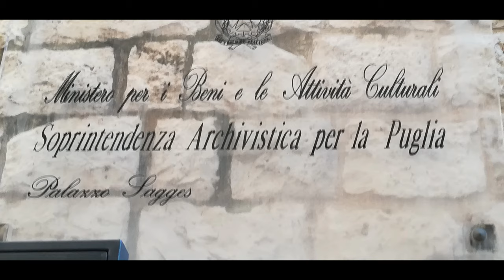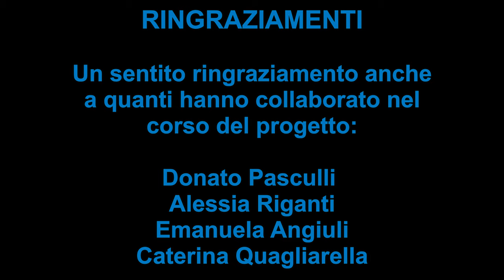PON “L’arte di imparare l’arte: il Palazzo dell’Acquedotto di Bari", IISS Majorana, Bari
IISS Majorana, Bari. Video del PON che si è concluso il 30/11/2019: “L’arte di imparare l’arte“ Moduli: “Il Palazzo dell’Acquedotto storia e cultura di Bari “ 1 e 2. Al progetto, che si è svolto nell’arco di 60 ore, hanno partecipato 16 studenti di Bari Palese e San Paolo guidati dall’Esperto Prof.ssa M.M. Lidia Poletto e dal Tutor Prof.ssa Elisa Genco. Nelle prime 30 ore, i ragazzi hanno svolto uno studio sul Palazzo dell’Acquedotto di Bari e hanno partecipato ad una attività di ricerca in archivi e siti online e visita guidata presso il Palazzo dell’Acquedotto. Nelle 30 ore successive hanno realizzato un PowerPoint, una ricerca sulla conoscenza dell’acqua, un Laboratorio Artistico e infine utilizzando immagini e foto del primo modulo hanno realizzato due video. I ragazzi hanno studiato la nascita dell’Acquedotto rilevando l’importanza storica, artistica e simbolica che ha avuto per la popolazione pugliese. Si sono confrontati con l’archivista della Soprintendenza e con la guida del Palazzo dell’Acquedotto riguardo aspetti artistici e storici dell’oggetto di studio. Questa bellissima esperienza, che condividiamo e diffondiamo tramite un video sulla piattaforma di YouTube, speriamo possa accrescere la consapevolezza della ricchezza che Bari possiede storicamente, culturalmente e artisticamente. Ci auguriamo che la sua fruizione possa coinvolgere la popolazione di Bari e i turisti che giungeranno in Puglia.